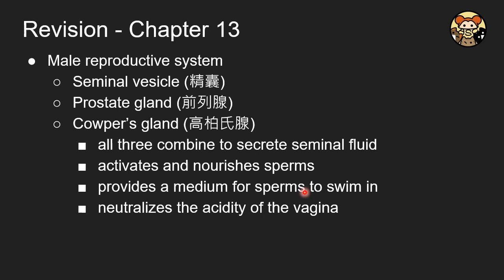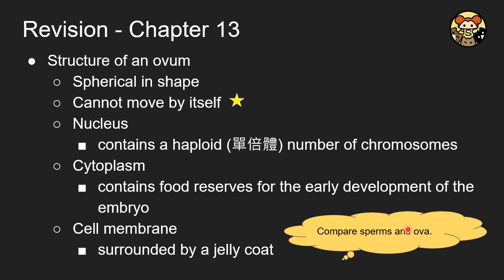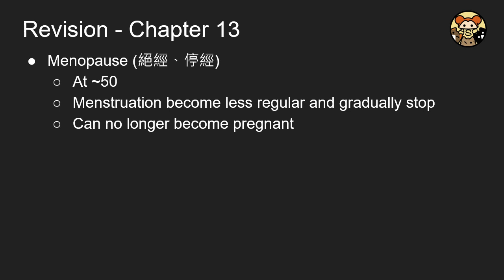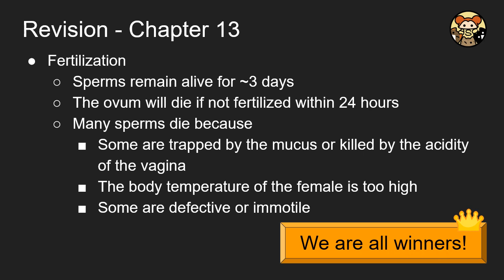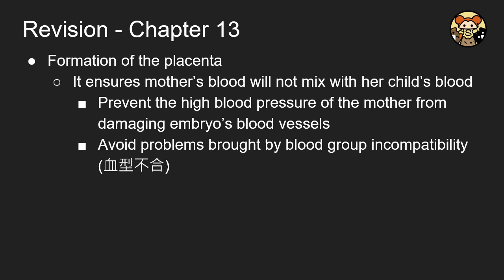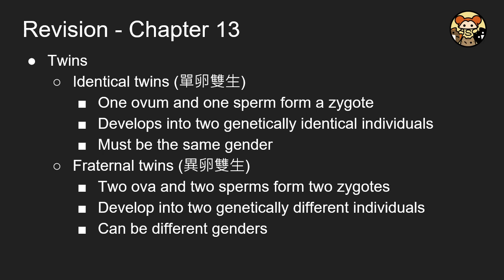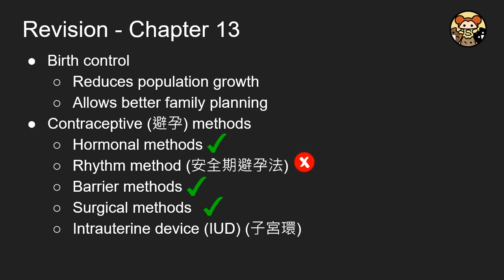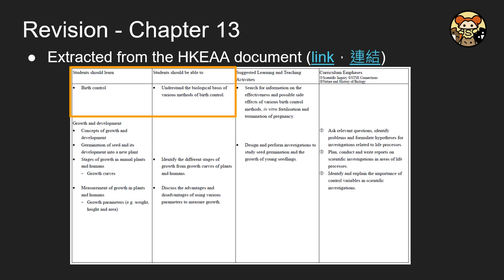［返學DSE］DSE生物科精讀短片 13（中文）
DSE 生物科 Ch13 溫習片（中文版）
參考書：新高中基礎生物學（第三版），牛津大學出版社